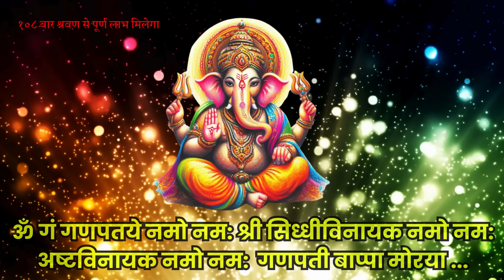आज बुधवार बसंत पंचमी पर गणेश जी का यह स्तुति बीज मंत्र सुनने से अपार धन मिलेगा | Ganesh Money mantra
आज सोमवार महादेव का यह स्तुति बीज मंत्र सुनने से अपार धन मिलेगा || Shiva Money mantra

आज गुरूवार श्री हरि विष्णु जी का यह स्तुति बीज मंत्र सुनने से अपार धन मिलेगा || Vishnu Money mantra

☀️आज गुरूवार श्री लक्ष्मी नारायण का यह स्तुति बीज मंत्र सुनने से अपार धन मिलेगा || Money mantra

☀️आज रविवार मघा नक्षत्र के दिन इस को सुनने वाले व्यक्ति की सभी मनोकामना पूरी होगी ।। Suryadev mantra

सूर्य नारायण का यह मंत्र आधा भी सुन लिया तो 2024 में करोड़ों में खेलोगे || Surya dev mantra

सूर्यदेव का यह मंत्र आधा भी सुन लिया तो अपार धन प्राप्त होगा | कारोबार वृद्धि मंत्र Surya dev mantra

सूर्यदेव का यह मंत्र आधा भी सुन लिया तो खुशखबरी की कॉल आएगी || कारोबार वृद्धि मंत्र Surya dev mantra

आज खरमास धनु संक्रांति को यह चमत्कारी मंत्र 5 मिनट भी सुन लिया तो कोई अदृश्य शक्ति आपको धन लेकर देगी

सूर्यदेव मंत्र
लक्ष्मी नारायण मंत्र
Laksmi narayan mantra
Surya dev mantra
Surya mantra
शनि मंत्र
शनि शांति
Ganesh mantra
Basant panchmi mantra
हनुमान जी का मंत्र
hanuman mantra
Hanuman chalisa
powerful Hanuman Mantra
bajrang baan
Hanuman ji ka mantra
Balaji mantra
hanuman beej Mantra